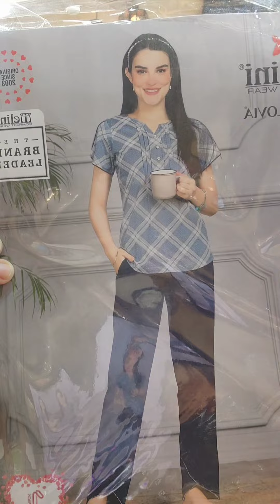meljni night suit